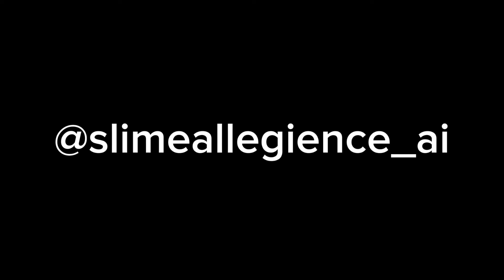NBA YoungBoy - Jay-Z & Beyoncé [Official Video]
YoungBoy Never Broke Again - Jay-Z & Beyoncé (AI)

★ Original song by - @1417risk

★ Directed by -

We always ensure the rights from the respective labels, music, to post their content, we make sure always to protect their rights and their interests and we strictly follow the contracts and licenses that we signed with them.

All content here is protected and not free to use, you should always contact our team or respective labels if you use this content to, edit, review